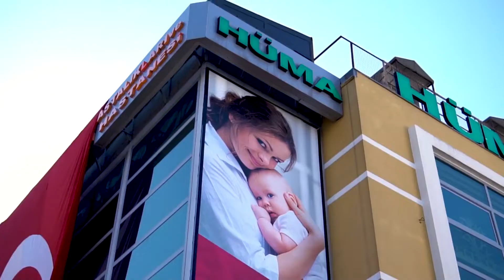Başarı Hikayeleri | Norveçten tüp bebek için gelen hastalarımız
Sağlık turizmi kapsamında, Bebek👶 sahibi olabilmek için Norveç'ten merkezimize ulaşan Sherif ve Maria çifti ile yaklaşık 1.5 ay birlikteydik.7⃣ yıldır anne baba olmayı arzulayan ailemizin tüp bebek tedavilerini başarıyla🎯 tamamlayarak 💯 memnuniyetle ülkelerine uğurladık.✈ Gebelik 🤰 haberini bize Norveç'ten müjdeleyen ailemizin ikiz ♊ bebek beklediklerini öğrendik. Sağlıkla kucaklamaları dileğiyle...